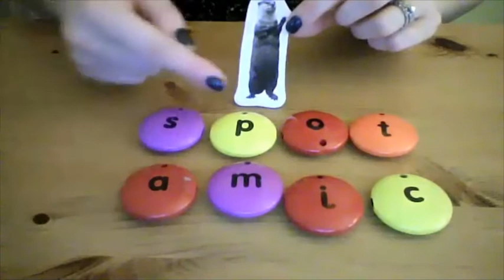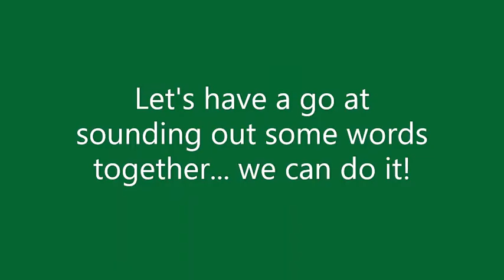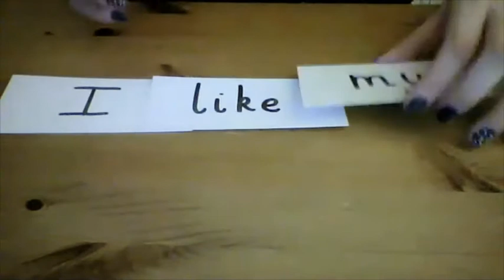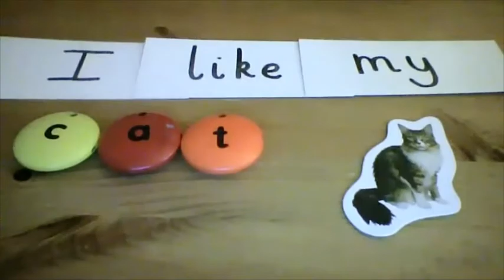Monday 25th January 2021 - LADYBIRD Phonics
Today we recap the 8 letters we have looked at so far and then we have a go at blending them to read a word!